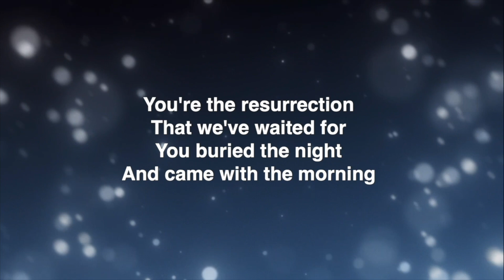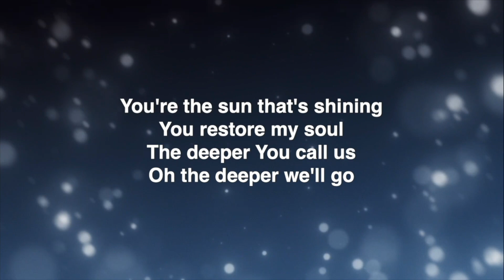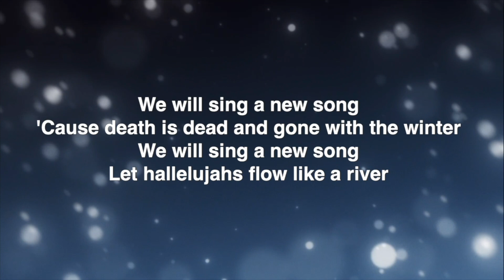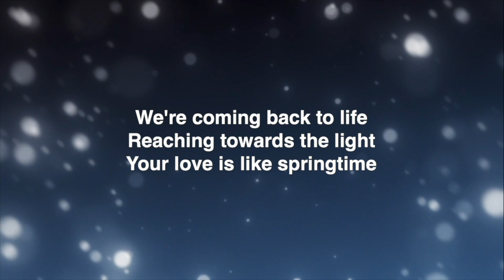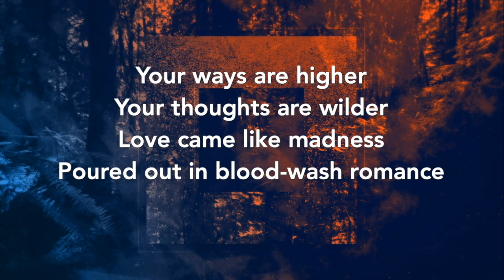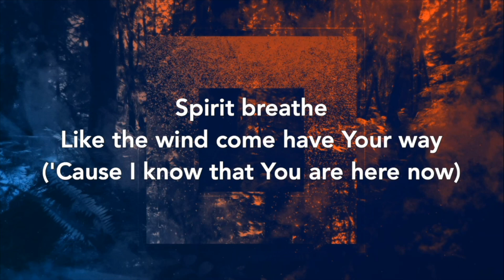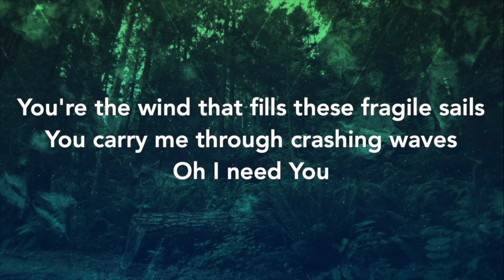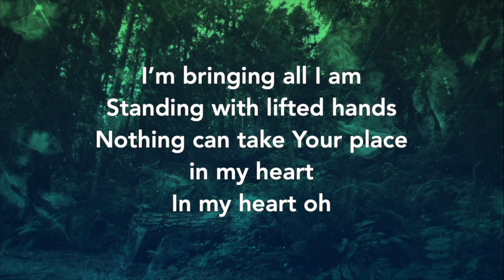Sunday Message Jan 15th 2023